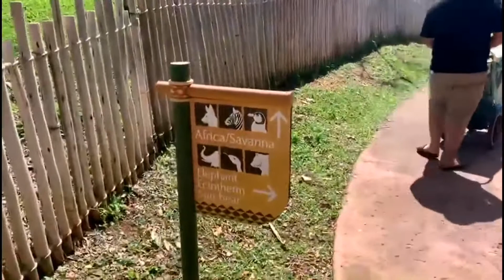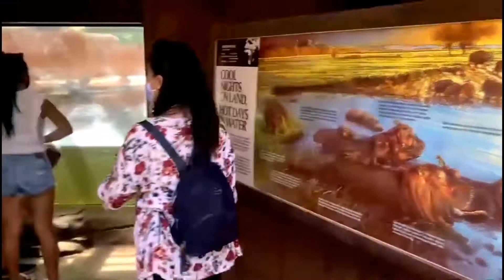Dragonjud in hawai vlog take over..